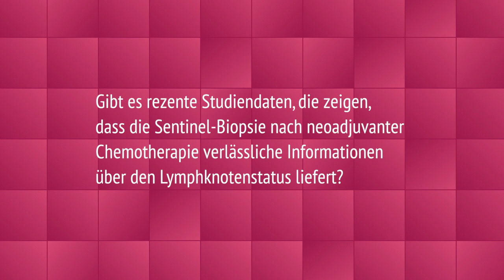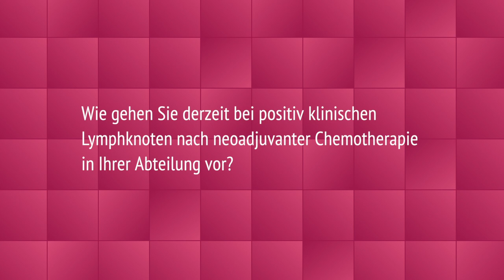Im Experten-Interview: Univ.-Prof. Dr. Armin Bader